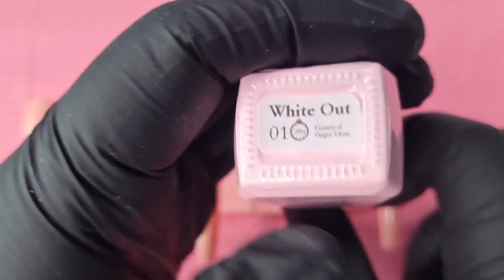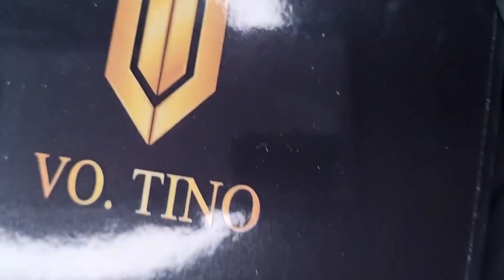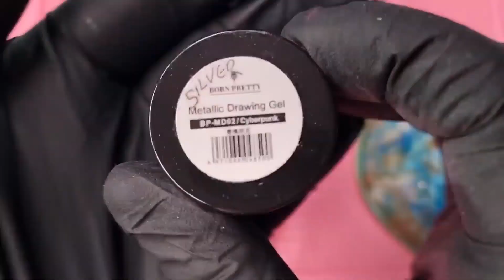VO.TINO INSPIRED COFFIN LONG NAILS 💅 WITH PIGMENTS AND AURORA PAPER | VALENTINE'S 💗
Today I Used The Aurora Paper I Received From ColorfulJuly

SHOP COLORFULJULY

Here's My Vo.Tino Inspired Aurora Nails.
I learnt How To Do These Gorgeous Nails In Tino's Class On Instagram.
Thank You To The Best Nail Teacher Ever.
Go And Check Him Out

Here's Vo.Tino Instagram.

Thanks To All You Guys, I'm Nearly There And I'm So Excited.

Rule.
Everyone Is Welcome To Enter 😜

The Other Pretty Envelopes Will Be Going To Anyone Who Lives Outside The UK.

1, LIKE
4, HEAD OVER TO INSTAGRAM AND SHARE THE GIVEAWAY VIDEO/PICTURE ON YOUR STORY, WHICH YOUR FIND ON MY INSTAGRAM PAGE.
PLEASE DON’T FORGET TO TAG ME SO I KNOW 😜
5, WRITE ENTER IN THIS VIDEO AND TELL ME WHERE YOUR FROM.

I WILL PICK TWO WINNER FROM RANDOM ON MY YOUTUBE CHANNEL, WHEN I REACH 1500 SUBSCRIBERS.

GOOD LUCK EVERYONE 🥳 THANK YOU TO YOU ALL, MUCH LOVE ❤

SHOP MADAM GLAM

SHOP MAKARTT

SHOP MVP NAIL DESIGNS

SHOP VETTSY

SHOP SXC COSMETICS

SHOP ROSALIND

SHOP KIARA SKY

SHOP MODLEONES

SHOP MELODYSUSIE

SHOP VARNAIL

SHOP COLORFULJULY

SHOP BORN PRETTY

SHOP A&A GLITTERS

SHOP AIMEILI

SHOP VENALISA

If You Would Like Me To Review Any Of Your Products And Your Looking For An Honest Review. Please Drop Me A Message.

If You Have Any Questions Please Leave Them In The Comments.

Dreams

Dance

Musician Ashutosh
Inspire

Musician @iksonmusic
Last Summer

Musician Jeff Kaale Be.there.4.u

Drift

For Love